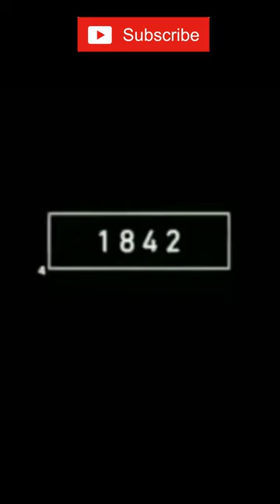2023 Centipede vs 5000 Centipede